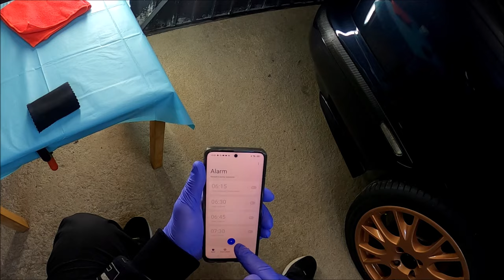Lahega Ceramic Guard Gloss Coat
trwałość po 5m-cach